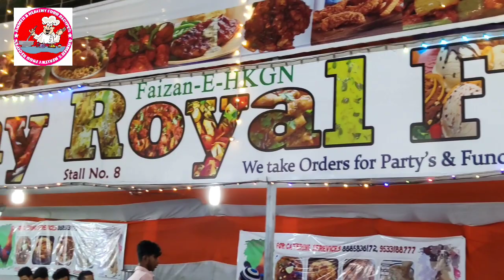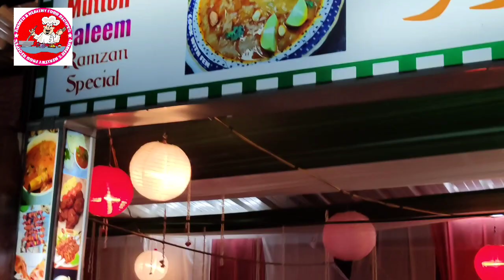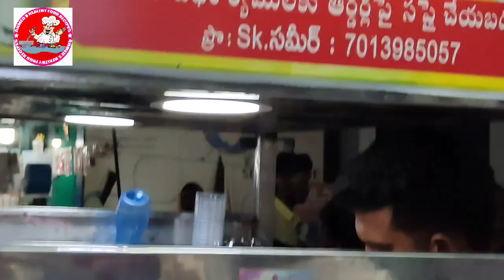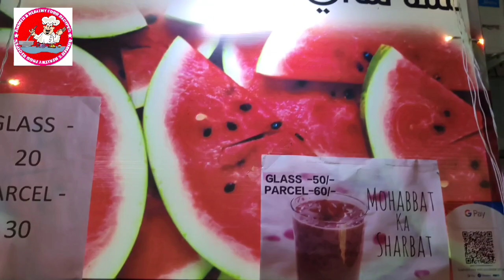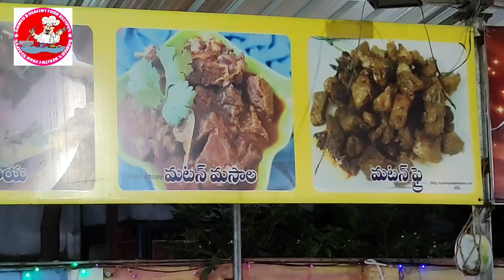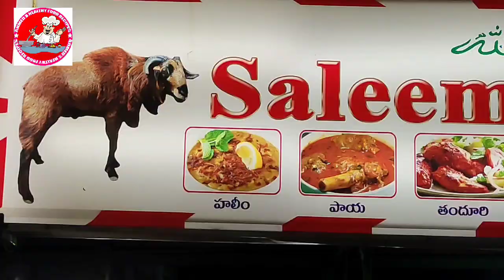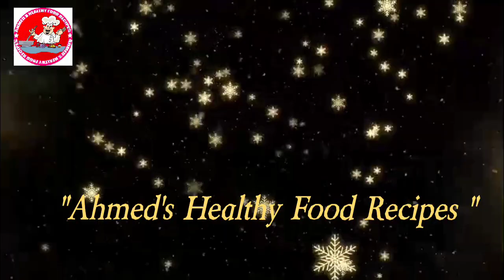Ramzan's Special Food Festival at 1-Town, Panja centre,Vijayawada || రంజాన్ ఫుడ్ ఫెస్టివల్ విజయవాడ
Ramzan's Special Food Festival - Variety of food item stalls at 1-Town, Panja centre Vijayawada

HELLO VIEWERS PLEASE MAKE THIS RAMZAN  A MEMORABLE MOMENT AND VISIT  RAMZAN"S SPECIAL FOOD FESTIVAL AT 1-TOWN, PANJA CENTRE, VIJAYAWADA FOR VARIETY OF NON VEG ITEMS AND JUICES, FALOODAS AND LOTS OF FOOD ITEMS.    PLEASE VISIT.